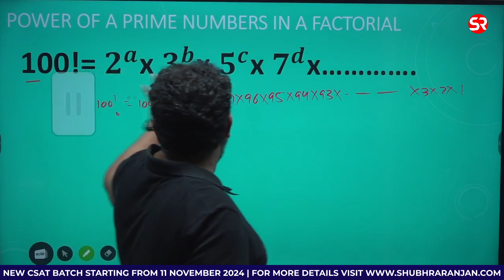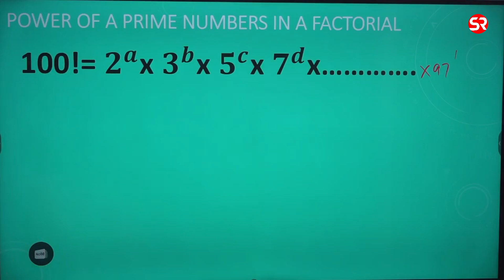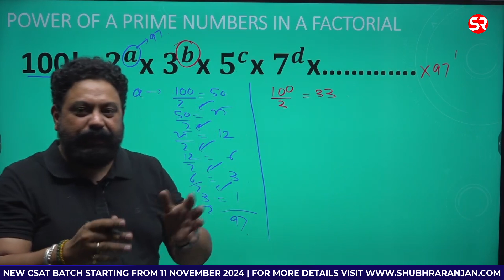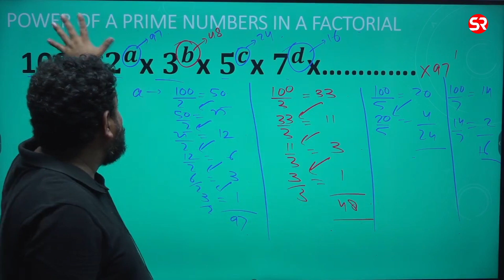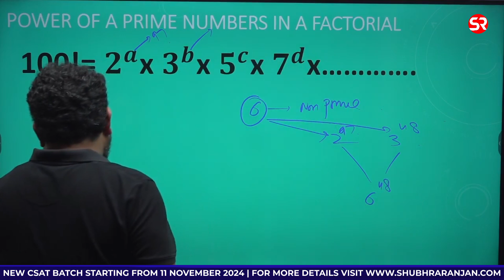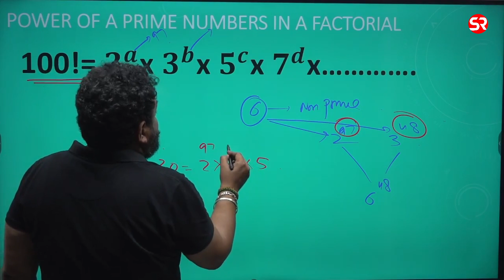CSAT Video6 || Factorials part 2 || Batch: 11th Nov || Rishi Bhargava || Shubhra Ranjan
New Batch Starts from 11th November 2024. The timings will be 5pm to 7:30pm.

Sociology Optional:
Sociology Classroom Course with Test Series

GS Foundation:
GS Prelims cum Mains Classroom Course

PSIR Optional:
PSIR Postal Correspondence

Essay Program:
Essay Program by Shubhra Ranjan